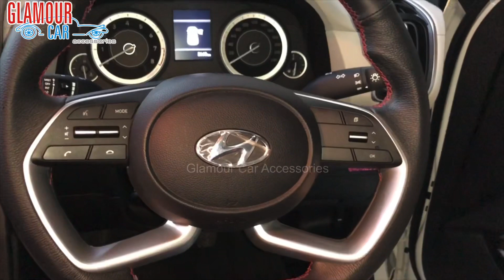Creta 2020 | OE Type Steering Leather Wrap | Glamour Car Accessories | Bangalore | 9986031792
369, 1st A Cross, 7th Block,